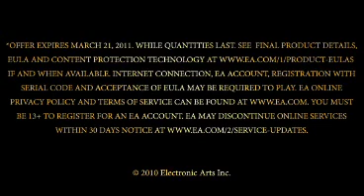Les Sims Medieval - Trailer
Trailer des Sims Medieval sur PC.